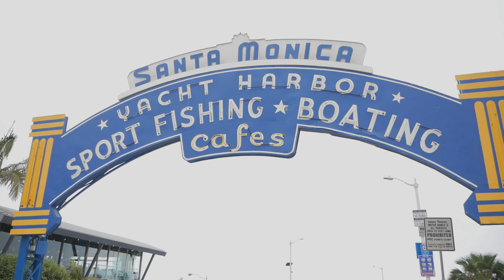Day In the Life EP10: "Venice Beach"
Quick and short episode. Day in the Life at Venice Beach!